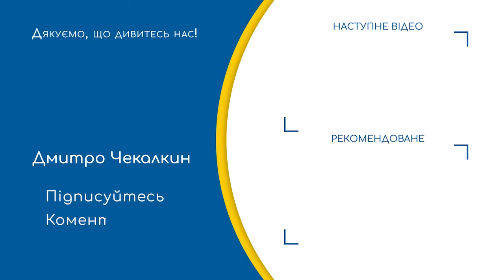ЗЕ - ОФІС втручається в справи військових / Дешевий популізм знищує Україну | ПолітПросвіта